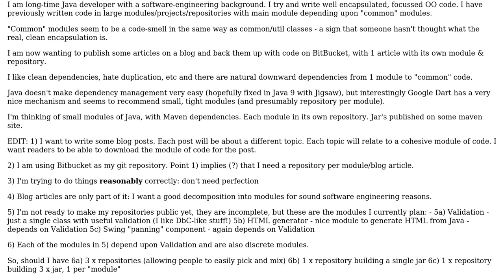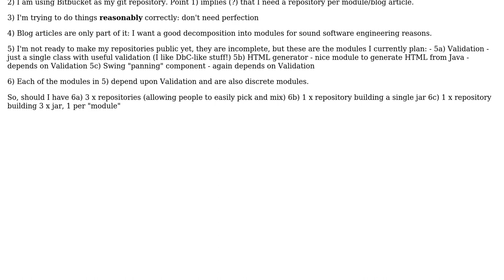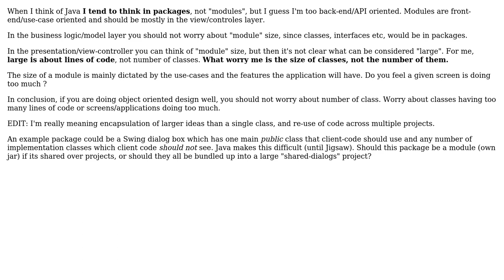Software Engineering: Java "module" size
With thanks & praise to God, and with thanks to the many people who have made this project possible! | Content (except music & images) licensed under CC BY-SA | Music | Images & others | With thanks to user Tulains Cordova user David Kerr and the Stack Exchange Network Trademarks are property of their respective owners. You are responsible for your own actions.